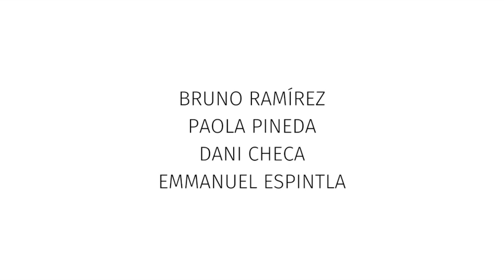Próximamente "¿Cuáles son tus metas como artista?" Voces de Juan Carlos del Valle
Próximamente "¿Cuáles son tus metas como artista?" en Voces de Juan Carlos del Valle con Bruno Ramírez, Paola Pineda, Dani Checa y Emmanuel Espintla ¡No te lo pierdas! En VértigoPolítico